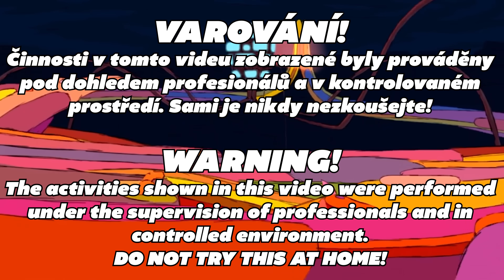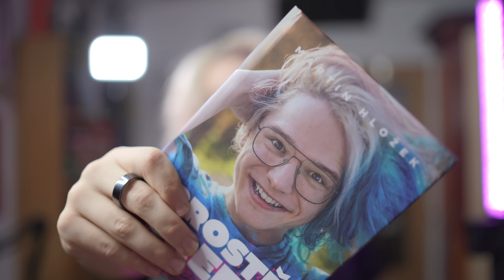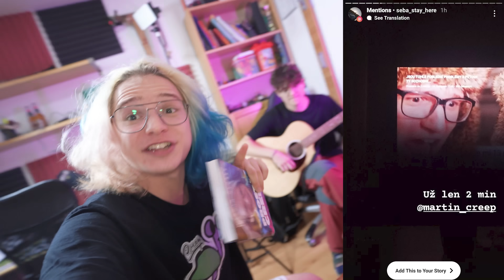TOHLE SE NEMĚLO DOSTAT NA VEŘEJNOST...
čiluj.